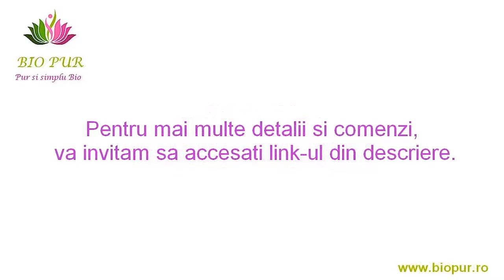Crema articulatii cu ulei de emu si glucozamina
Conceputa special pentru afectiunile articulare, crema inglobeaza renumitele proprietati ale uleiului de emu si glucozaminei. Antiinflamator de exceptie, puternic calmant si antalgic, cu actiune similara a ibuprofenului, regenerant si reconstructor al tesuturilor, uleiul de emu are capacitatea extraordinara de a patrunde in straturile profunde, inclusiv in vasele de sange, cicatrizand, regenerand si reconstruind muschi, tendoane, nervii si piele, fiind un remediu eficient contra afectiunilor articulare si musculare